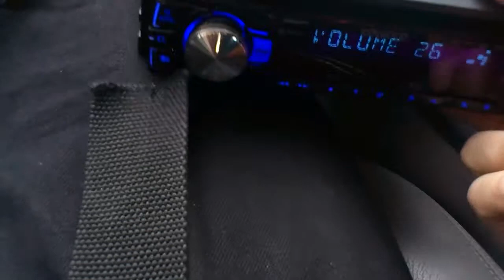{WE FIT} HID Lights, Subs, Amps, Head Units, Spot Lights, And More Fitted Today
Hi
We Have Subwoofers Amps And Wiring Kits For Sale,
We Fit Car Audio, Head Units, HID Lights, Spot Lights, Subwoofers, Amplifier,
We Do Different Types Of Wiring (Just Arks Us)
We Do Package Deals That Includes Fitting = Wiring kit = Subwoofer = Amplifier,
From £120 to £300 Depending on what type of Subwoofer You Would Like As I Can Put On Any Subwoofer And Amplifier Before You Buy.

GET YOUR CAR DONE FOR SUMMER!!

To fit a car subwoofer and amplifier in your car is £30 and it will take up to 3 hours. if you pay £40 there will be two people working on your car and it will be done within 1.5 hours or less.
To fit a car subwoofer and amplifier in your car with the Original car stereo is £40 or 50 depending on how fast you want it done.

We Charge £20 to fit HID lights (WE NOW SELL HID KITS) Prices go from £50 to £80 just text me your car name and i will need a deposit of £10 if i dont have the HIDs for your car and they will be delivered with in 30 minis to me

We charge £20 to fit single din car stereo head unit.
We charge £30 to fit double din car stereo head unit.
We charge £5 to cut out 6x9 speaker holes.

We charge £30 if you want us to wire your car this tacks up to 3 hours or if you pay £40 there  will be two people working on your car and it will be done within 1.5 hours or less.

We charge £10 to fit Graphic Equalizers.
We can also do different types of wiring (just Give Us A Call For More Information)

We can fit a car Subwoofer and Amplifiers into any car we have everything you need from RCA Converters to Wiring Kits we do Professional Work

We have wiring kits for sale!!
8 Gauge wiring kit is £0 (10 Available)
4 Gauge wiring kit is£30 (2 Available)
1/0 Gauge wiring kit is £50 (1 Available)

Audio adapter RAC converter kit is £10 (9 Available),
NEW audio RAC converter runs with 12v power and has a built in remote wire £20 (5 Available),
This is for original car stereos to have RCA input.

We are located in East London E83JT Please call before you come as we are very busy
We open at 6Am,
Close at  10Pm,
7 Days a week,